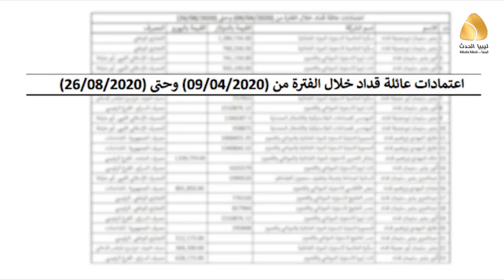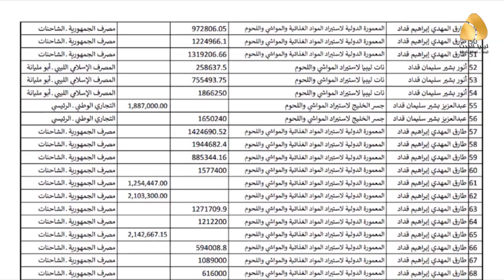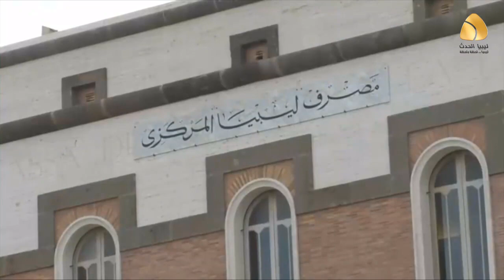أحد أذرع بادي "عائلة قداد".. الاسرة الحاكمة لاعتمادات مصرف ليبيا المركزي بطرابلس